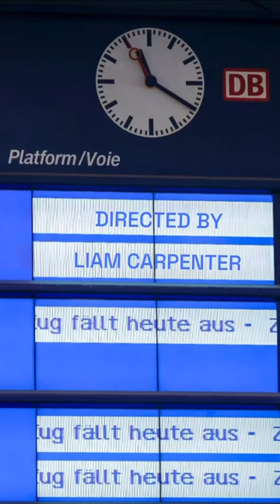on. time. trains. 🎞